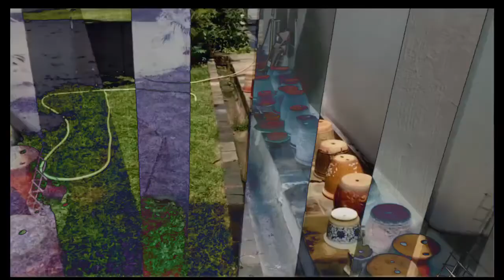ZequenceAP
everything is information
hence one has to master organizing information in the 21st century
therefore beyond everything and everything else all is art
and experimenting and improvisation is the way to mastery.
Multiple jams daily and weekly innovations